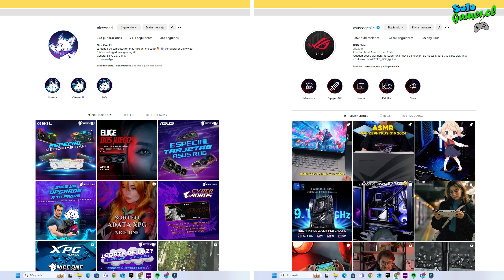Gabinete ROG Hyperion - El tamaño SI importa.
Muy buenas amigos de @SoloGamerChile

En esta oportunidad, un gabinete Tope, Tope, Tope de línea.  ASUS en este gabinete se nota que invirtió tiempo y "cariño", ya que es un excelente gabinete, desde un punto de vista de calidad, materiales, construcción y diseño.

Solo agradecer a @asusrog  y a niceonecl, por prestarnos el Gabinete.